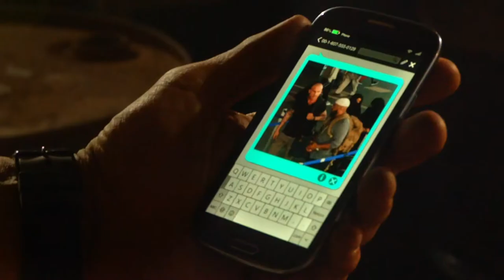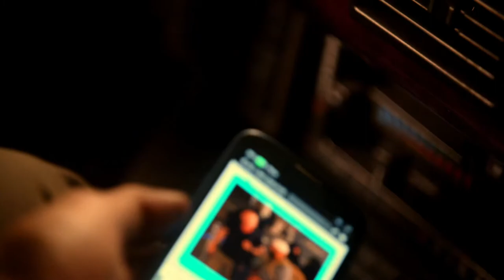Prison Break Season 5 Episode 1 : Lincoln and C-Note are Fighting in Yemen (1080p)